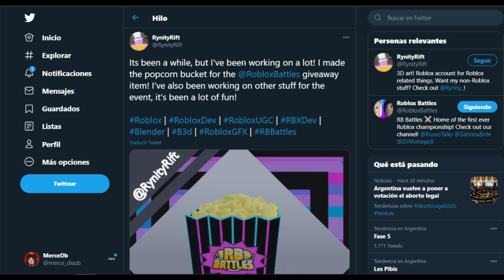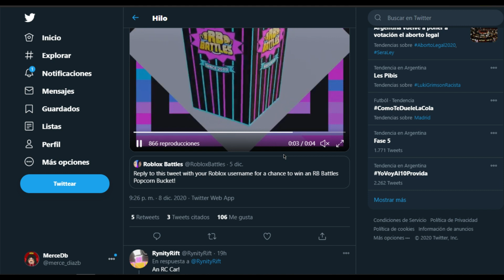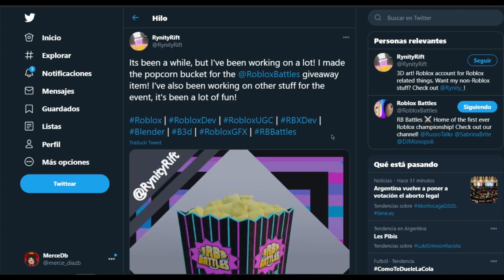NUEVOS ITEMS GRATIS DEL EVENTO RB BATTLES 2!!? Palomitas, Micrófono Y MUCHO MAS GRATIS?/ROBLOX 2020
HOLAAA EN ESTE VIDEO LES TRAIGO NUEVOS ITEMS QUE ES PROBABLE QUE SEAN GRATIS EN UN FUTURO, DEL EVENTO RB BATTLES!!
QUE OPINAN?
▼JUEGO RB Battles 🏆▼
✨Espero que te haya gustado muchísimo este video , no te olvides de:
👍DARLE LIKE
➡️COMENTAR
💕COMPARTIR